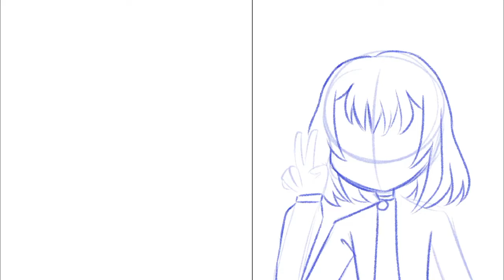::Speed Draw:: The Left Hand Challenge | Procreate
This video is about how I take the left hand challenge drawing a pink hair girl!

Sketching2go ~

➥ DEVICES USED:
   - iPad with Apple Pencil
   - Procreate App